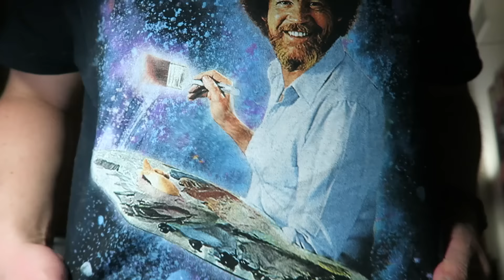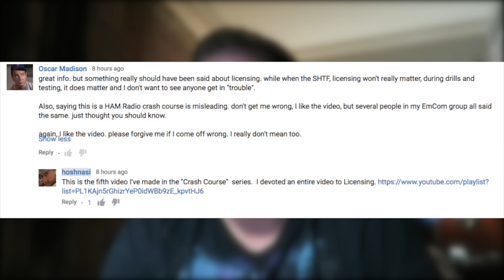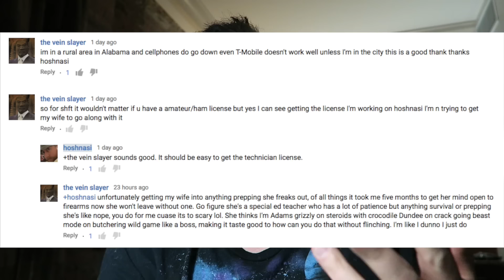My Wife Is Chinese and Other Common Questions Answered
I've been getting a ton of questions some repeated many times. So I figured I would address them today!

Sonic D:
Soundcloud.com/sncd
Twitter.com/sncd
Facebook.com/djsonicd

Kloak:
 Facebook.com/kloakmusic

Jeff Devoe:
Soundcloud.com/devoe
Mixcloud.com/mr_devoe
Twitter.com/mr_devoe
Facebook.com/devoela

Thanks!